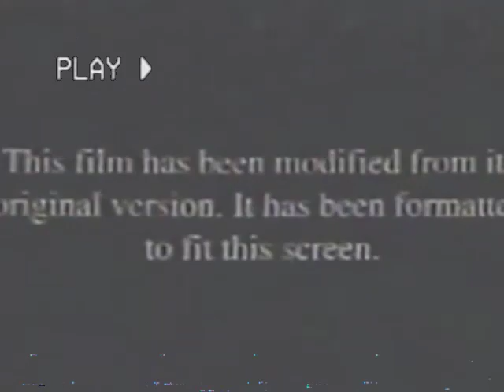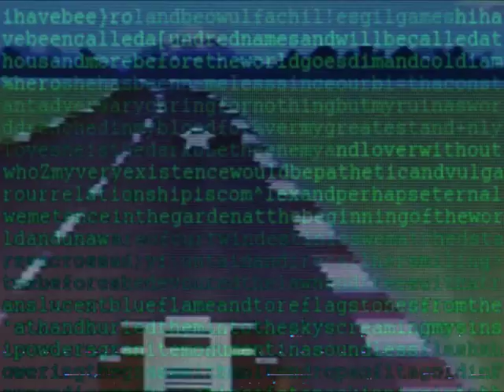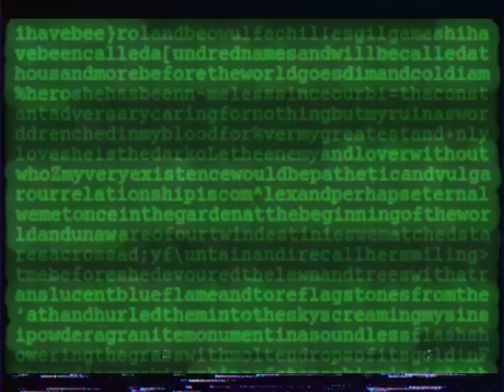The Seventh Season, Episode 1: Timelines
Wow! Anarchic story led video mashup psuedo comedy.
THE SEVENTH SEASON!

Incredible theme music by Jerden Cooke!